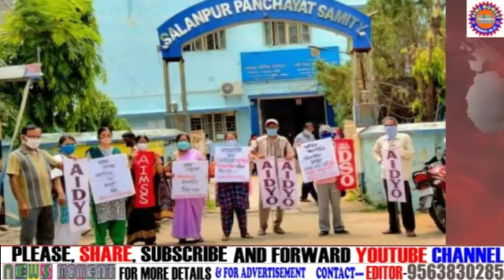Store Of Sand/Wine/Ganja/এবং আরও অনেক নিউজ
REPORTED BY VIKAS PRASAD//WASIM KHAN/ANKIT SRIVASTAVA/SURJIT SEN GUPTA/MANOJ SHARMA/RAMANAND PASWAN WITH CAMERAMAN MANTHAN PASWAN EDITED BY Sayani Dey For #NewsMoment26June20211বাংলা ILLEGAL Store Of Sand/Wine/Ganja/এবং আরও অনেক নিউজ , under Asansol Municipal Corporation Dist -Paschim Bardhaman West Bengal Contact For More Details Editor(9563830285)